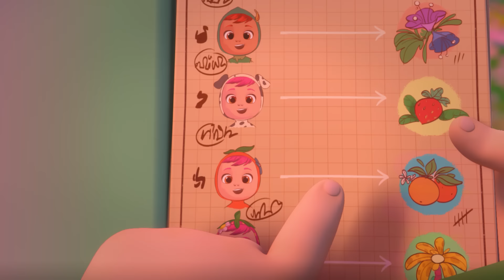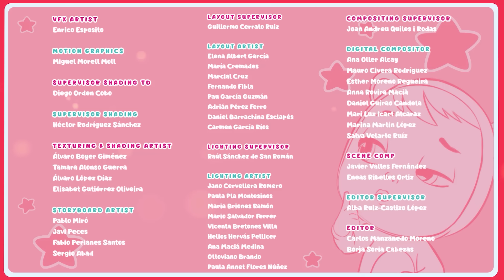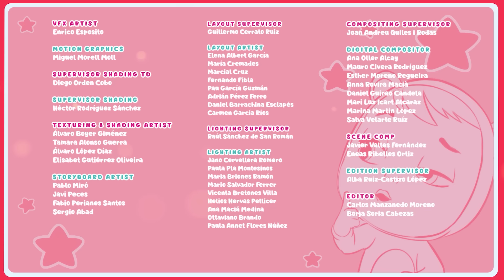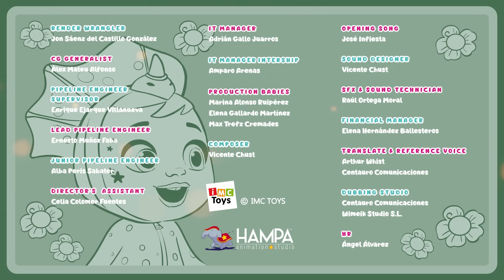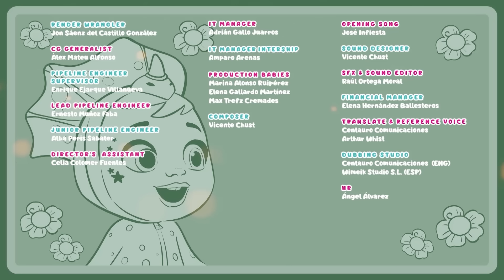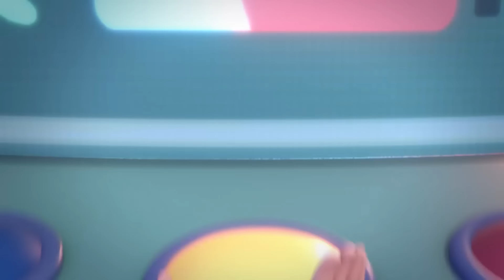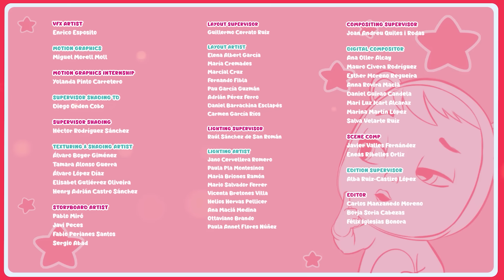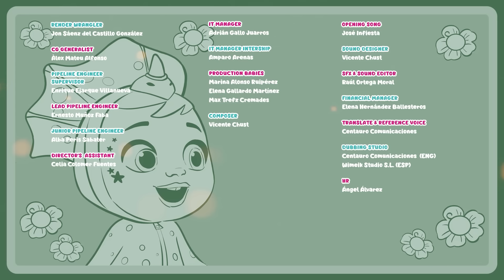Удивительные Малыши | Край Бебис 💧 Мэджик Тирс 💕 CRY BABIES 💧МУЛЬТИКИ для ДЕТЕЙ на РУССКОМ языке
💧💕 Смотрите новый сборник полных серий Край Бебис на русском (Cry Babies на русском) языке! Продожительное видео для детей! Откройте для себя силу дружбы, сопереживания и командной работы вместе со всеми Край Бебис Мэджик Тирс (Cry Babies Magic Tears)! Полные эпизоды с новыми анимированными приключениями для девочек и мальчиков! Смотрите, как Край Бебис Мэджик Тирс (Cry Babies Magic Tears) преодолевают сложные ситуации вместе в мире волшебных слез. Они милые, они веселые, и у них есть волшебные слезы и невероятные способности! Наслаждайтесь полными эпизодами, сборниками и многими другими сюрпризами с Край Бебис на русском (Cry Babies на русском) языке!